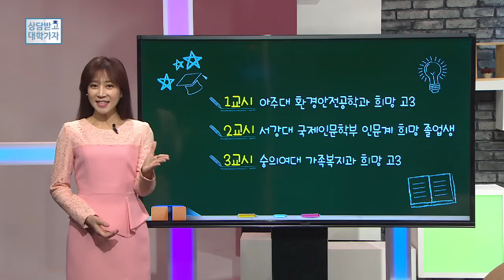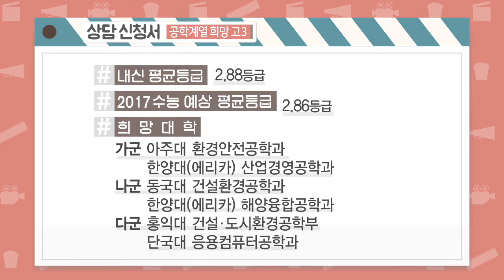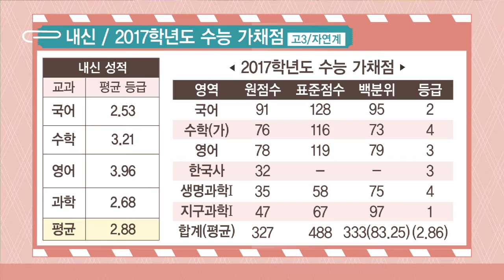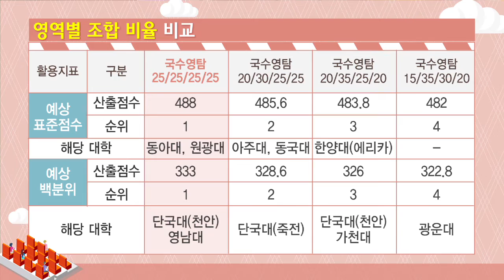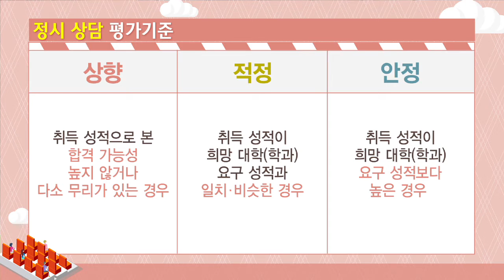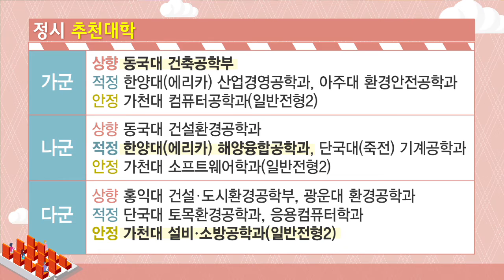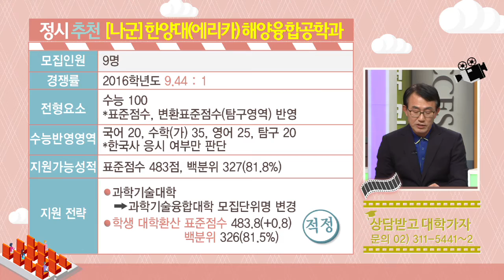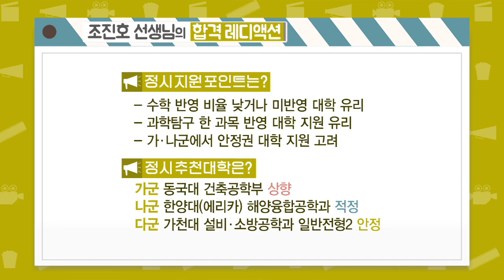정시상담(아주대 환경안전공학과)_tbs 상담받고 대학가자